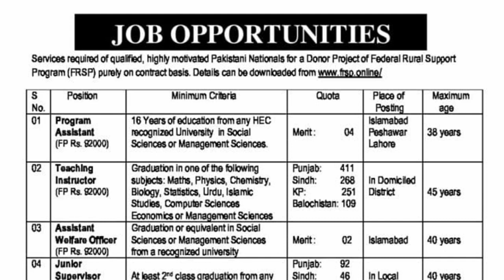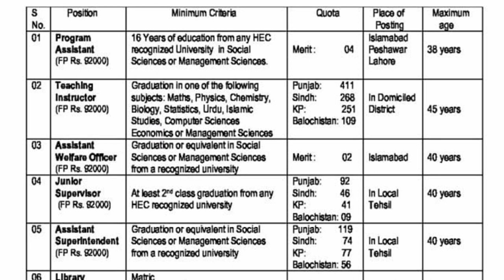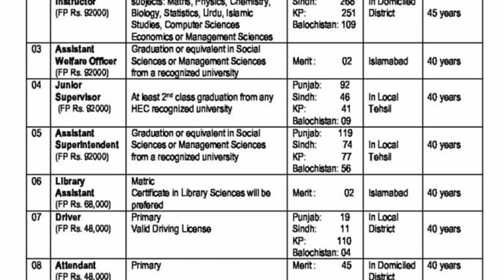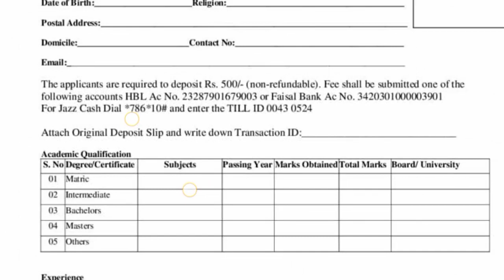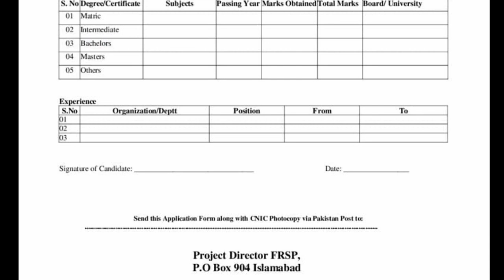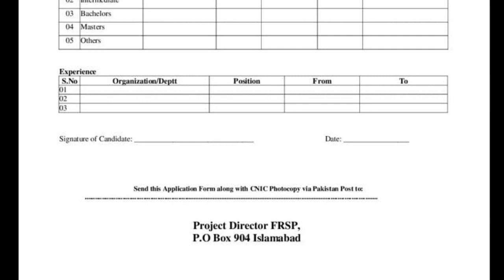Educators Teaching Jobs In All Subjects • Hafiz Sultan Official • frsp Application Form 2023 •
Project of federal rural support program also known as frsp is offering educators Teaching Jobs In All Subjects. Candidates can download application form from frsp website and send the details to the address as mentioned in the video.